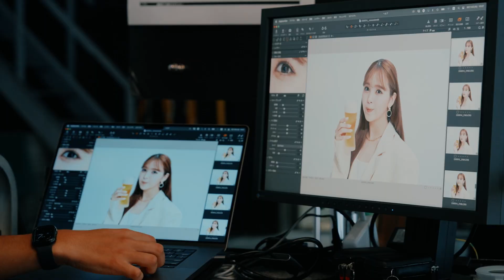藤田ニコル、念願のビールCM初出演 結婚と同じぐらい？「今年一番うれしい出来事」 「キリン一番搾り やわらか仕立て（期間限定）」新ウェブCM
タレントの藤田ニコルさんが出演するキリンビール「キリン一番搾り やわらか仕立て（期間限定）」新ウェブCM「キリン一番搾り やわらか仕立て　藤田ニコル　初体験のビール篇」が10月11日、公開された。藤田さんはビールCM初出演。

併せてメーキング、インタビューも公開。